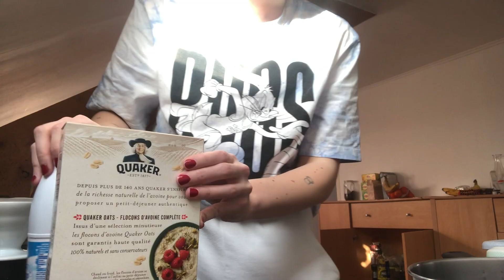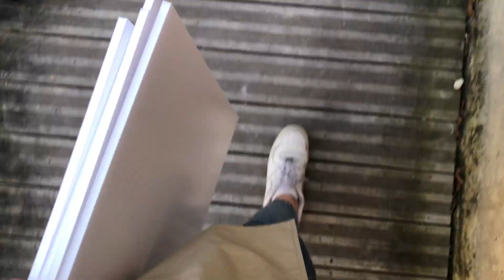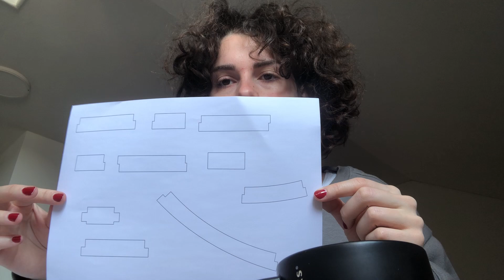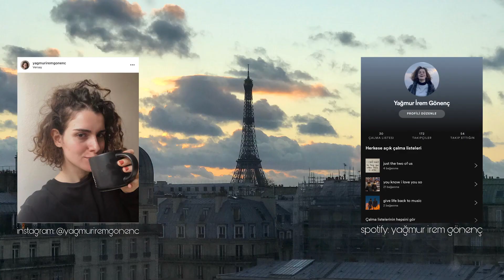benimle 2 gün // nasıl maket yapıyorum, evlog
umarım video hoşunuza gitmiştir, sizi seviorum :)

yig